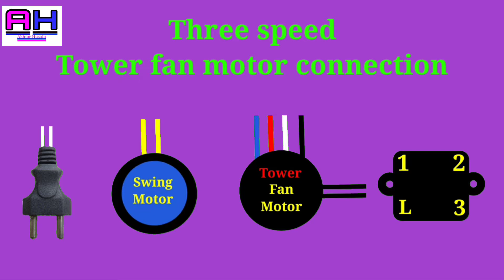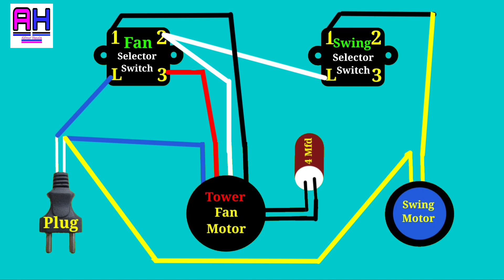Three speed tower fan motor connection । थ्री स्पीड टॉवर फैन मोटर कनेक्शन।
इस वीडियो में थ्री स्पीड टॉवर फैन मोटर का कनेक्शन बताया गया है।